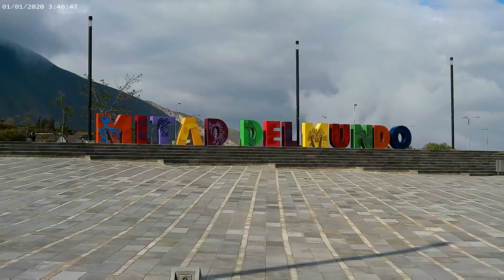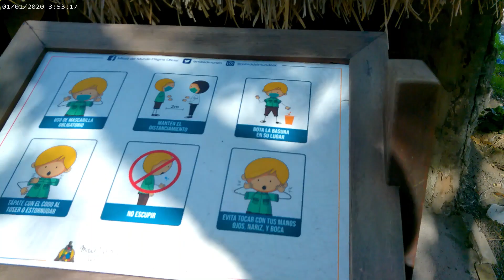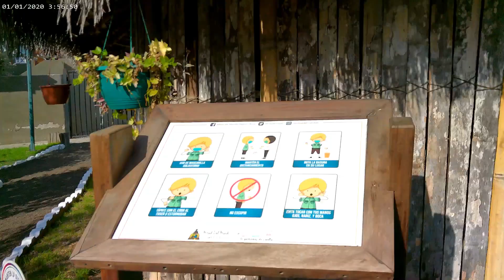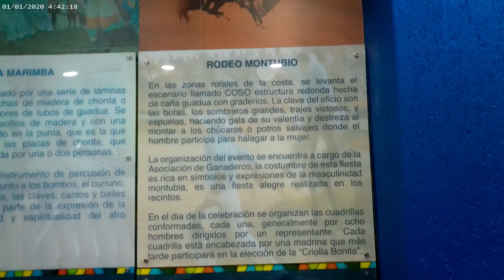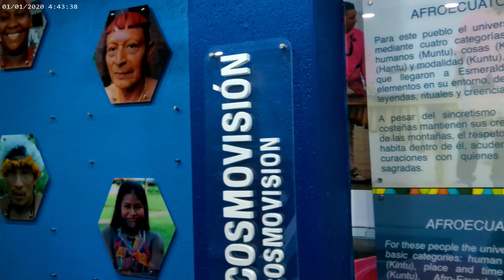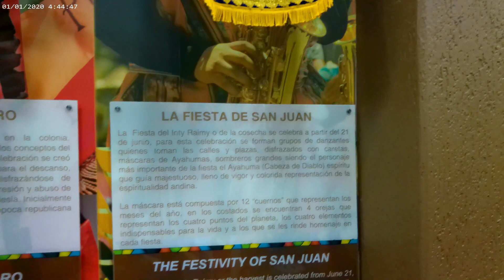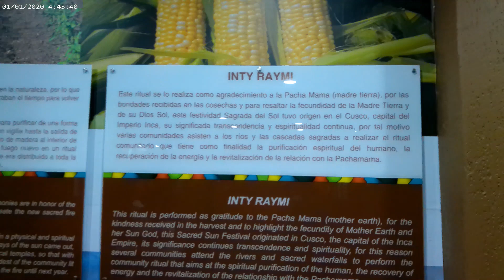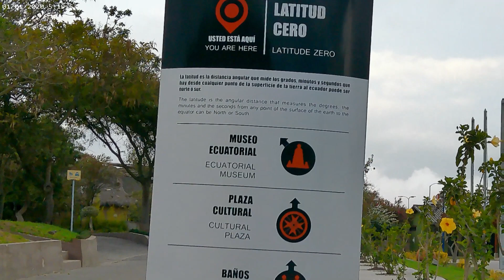Mitad del mundo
VIN WE KOTE LIY IMAGINAIRE KI DIVIZE MOND LAN AN 2 MWATYE A YE